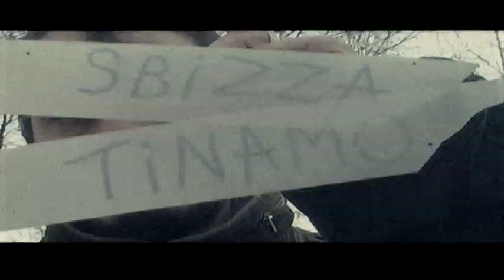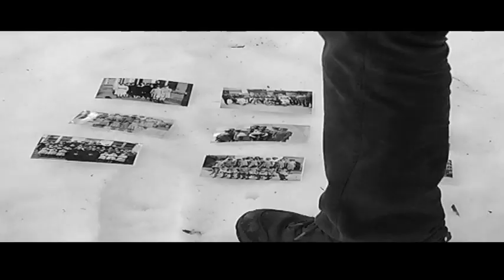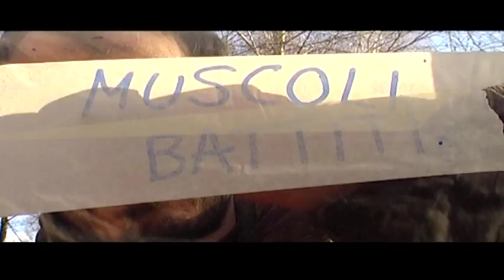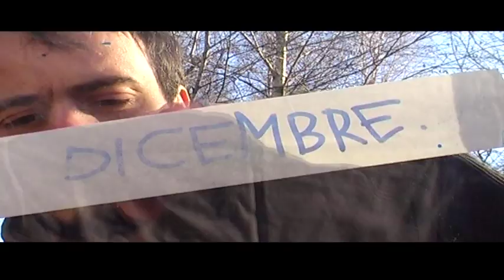sbiZZa e la micrOrchestra - TINAMO video trailer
Il trailer dell'album TINAMO di sbiZZa e la micrOrchestra realizzato da Koo Law productions.
sbiZZa è il folk-singer e poeta Massimo "Max" Bevilacqua, accompagnato dalla micrOrchestra che ormai conta diversi musicisti coinvolti a pieno titolo nel progetto. Massimo Bevilacqua è nato il 29 aprile 1975, figlio di genitori sordi, vive a Morbegno e lavora per la cooperazione sociale.
La parola "sbiZZa" proviene dal dialetto valtellinese ed è una parola per dire la brezza invernale, quella fastidiosa e tagliente.
TINAMO è uscito ufficialmente il 21 dicembre 2010 ed è il primo album ufficiale di sbiZZa & la micrOrchestra. E' il punto di arrivo di due anni di lavoro ed è la concretizzazione di un sogno artistico... Registrato e mixato dall'agosto al novembre 2010 da Lorenzo "Lollo" Monti negli "Abbey Studios" di Siro e alla Guicciarda di Ponte in Valtellina.
Per chi volesse ascoltare un anteprima del disco ecco il link al sito
TINAMO raccoglie nove canzoni che si colorano, raccontano storie, ricreano immagini, si muovono dalla terra ai boschi, dai boschi al fiume, dal fiume a cielo, si fermano a pensare e anche un po' piangono, sognano, ridono...
TINAMO racchiude un progetto di comunità artistica, che abbraccia oltre a molti musicisti anche altri artisti valtellinesi...
TINAMO racchiude un sogno: quello di raccontare e trasformare la realtà, a volte sorda, attraverso la poesia e la musica...